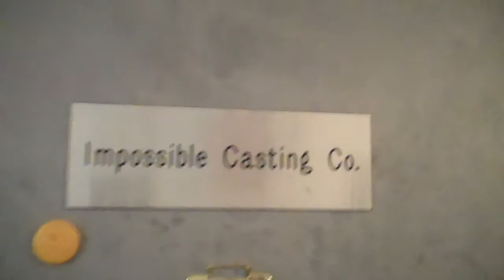On the Road with Leah: 1.13 Auditions & Accupuncture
Always on an adventure and more than willing to take you along. Leah Cevoli gives you a behind-the-scenes look at her life's journey.